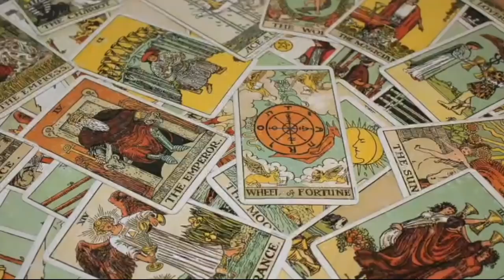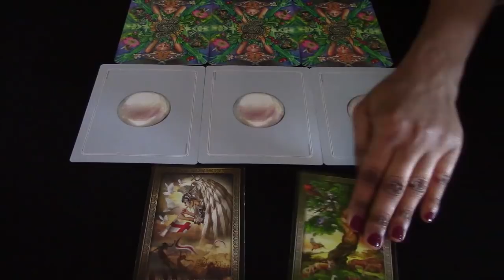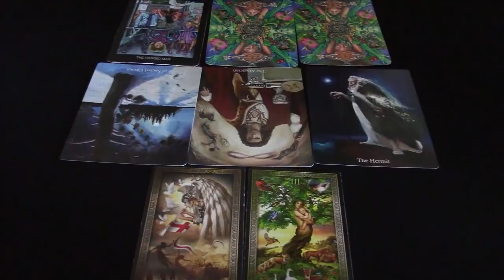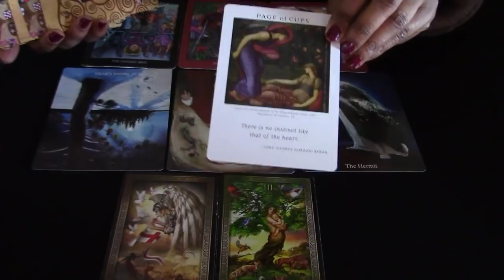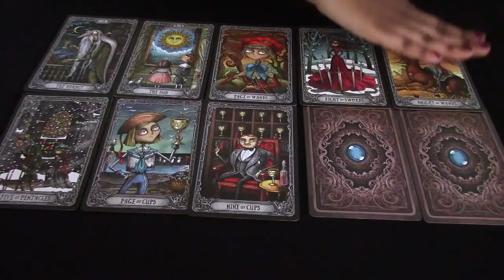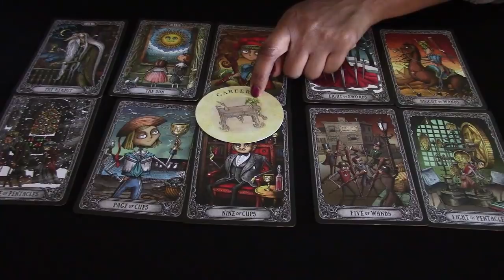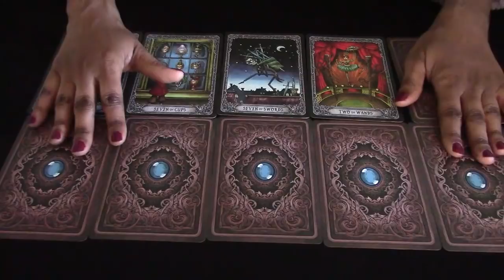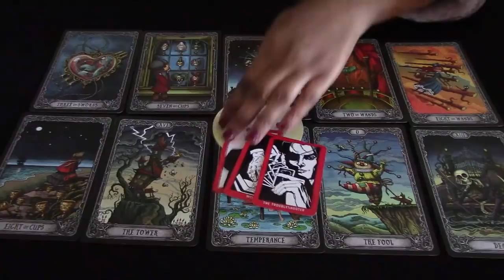TAURUS 14TH - 20TH OCTOBER 2019: NO GOING BACK - GENERAL, LOVE, CAREER AND FINANCE WEEKLY TAROT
Please see timestamps below for when readings start:
Cards used: 00:11 Intro: 02:02
General: 02:40
Work: 19:09
Love: 35:11